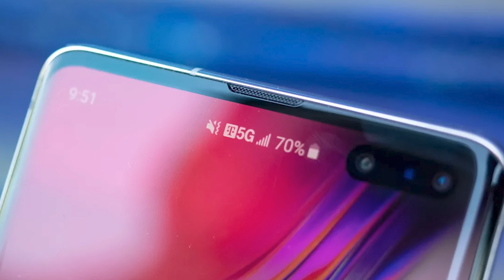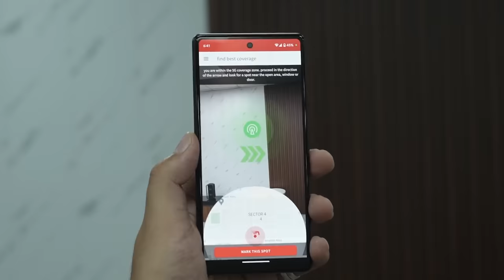The Next Gen Internet Is Here 🤯🔥, Airtel AirFiber & Jio AirFiber Launched In India || In Telugu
In this Video I am Going To Explain The Recently Launched Next Internet Is Here, Airtel AirFiber & Jio AirFiber Launched In India, Do Like The Video and share it as Much As You Can, Subscribe For More Amazing Tech Content.

Almost Every Day I Will Upload a New Video & It is All About Mobile Phones, Smartphones, Tabs, Smartwatches, Computers, the Latest Gadget Happenings, and many more